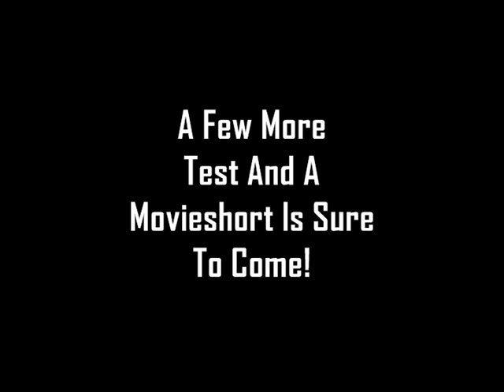Transformers Animated Test Bumblebee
Test one: camera